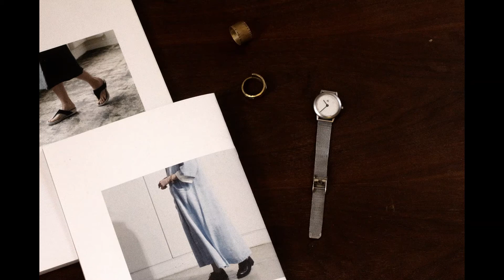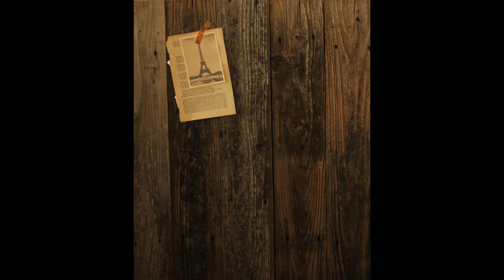It's Too Late（Chromatic harmonica）